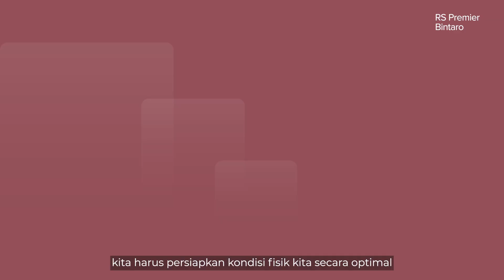Expert Advice: Ensuring a Safe and Memorable Mudik Journey!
Join us in collaboration with @rspremierbintaro, as Darbi, Dr. Ajiantoro, Sp.OT(K-Spine), and Rama, Product Expert at Mercedes-Benz Bintaro (@cakrawala.mercedesbenz), share essential tips for a safe and delightful mudik experience!